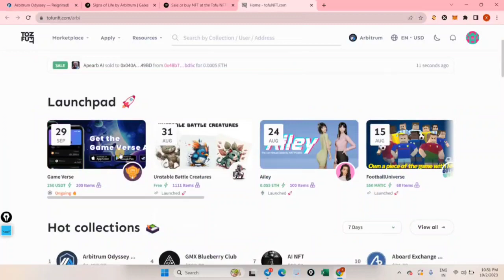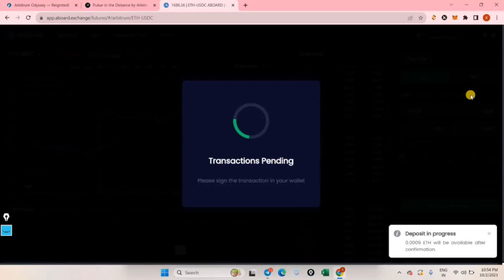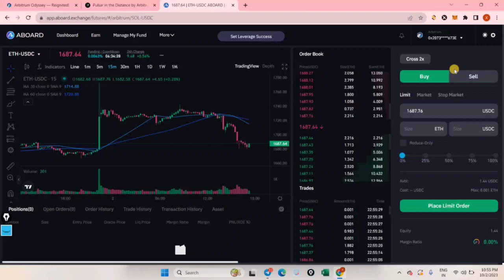@ETH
🪂🪂 Update week-2: Get ready for $ARB 2nd Round airdrop~ $1K🔥🔥